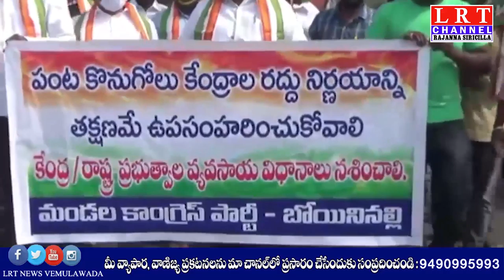పంట కొనుగోలు కేంద్రాల రద్దు నిర్ణయాన్ని తక్షణమే ఉప సంహరించుకోవాలి:కాంగ్రెస్ పార్టీ డిమాండ్| LRT NEWS